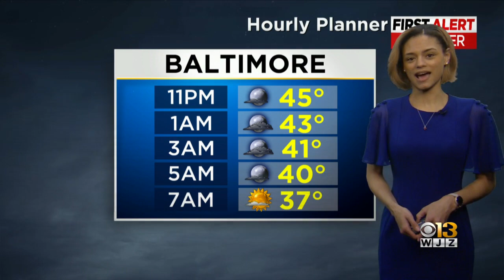Abigail Degler has your Saturday night forecast